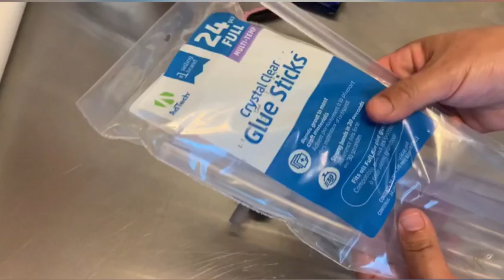HERRAMIENTAS DIFERENTES QUE TE AYUDAN EN LA PASTELERÍA